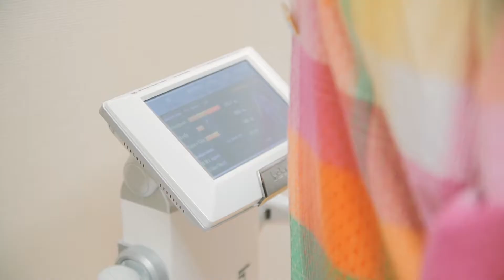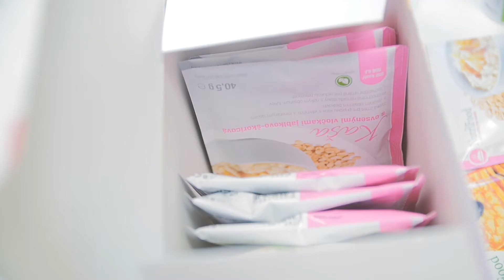Vstupne vysetrenie Anna (56) - Šarmantná Línia a diéta NutriFood Slovensko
NutriFood, ako jediná diéta na Slovensku spĺňa všetky nariadenia EÚ a predstavuje redukčné a výživové programy, určené pre plnohodnotnú náhradu celodennej stravy. Programy NutriFood sú zložené s nízkokalorických, nízkosacharidových a nutrične vyvážených potravín, ktoré sú vedecky testované a lekársky overené v zahraničnej praxi. Programy NutriFood sú určené pre zdravú, rýchlu a bezpečnú redukciu a dlhodobé udržanie si telesnej hmotnosti bez jo-jo efektu, nakoľko na celý priebeh chudnutia dohliada kvalifikovaný, certifikovaný odborník – nutričný či výživový poradca alebo lekár. Sú vhodné nielen pre redukciu hmotnosti, ale aj na detoxikáciu organizmu a tiež ako rýchla a kvalitná náhrada stravy v časovej tiesni. Vyberte si nutričného poradcu vo svojom regióne: